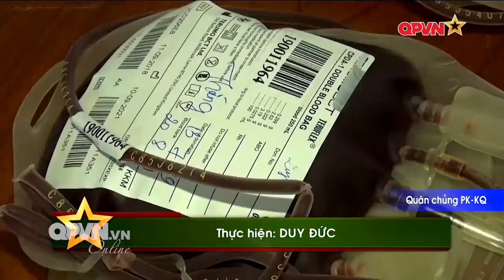Chiến sĩ mới tuyên thệ trước Quân kỳ Quyết thắng